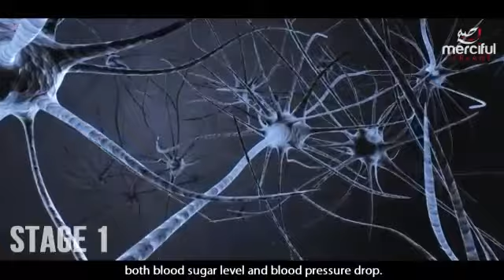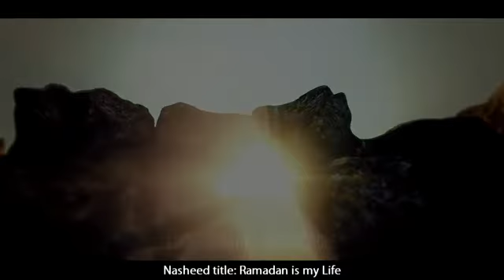STAGES OF OUR BODY ON 3O DAYS OF FASTING" 👍